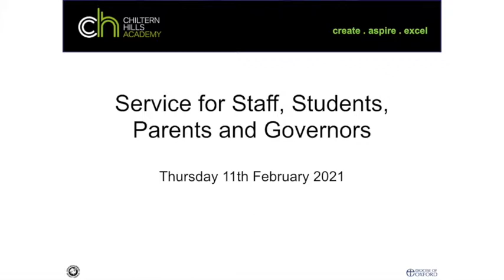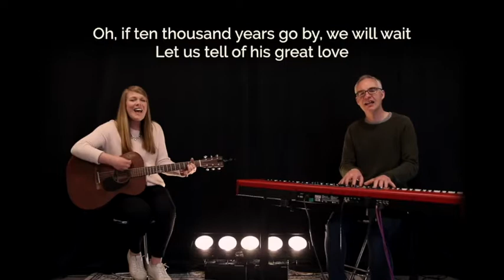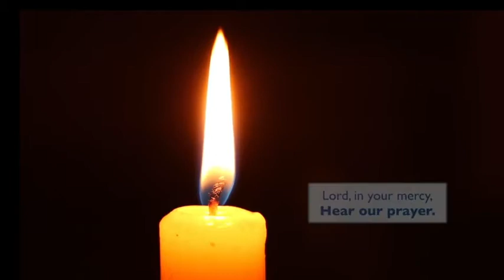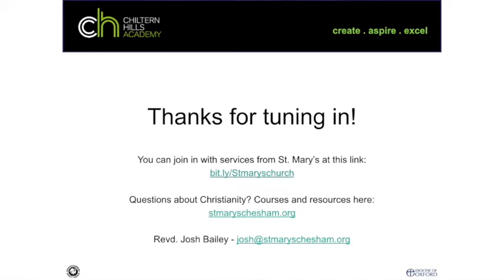Chiltern Hills Academy Service for Staff, Students, Parents and Governors Thursday 11th February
For this service, in the wake of vaccine supply controversy, we look at the issue of whether international cooperation is actually possible - and discover the vision the Bible gives of Jesus' multinational kingdom.